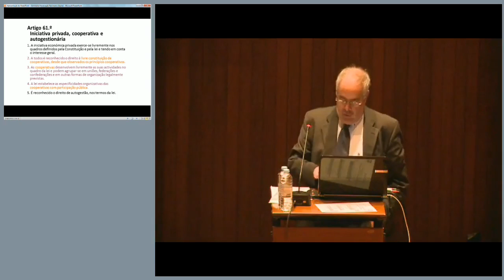Criação de uma estrutura cooperativa de Rede - João Salazar Leite